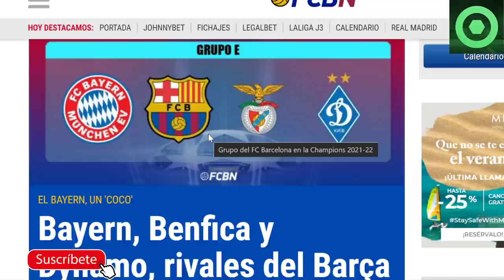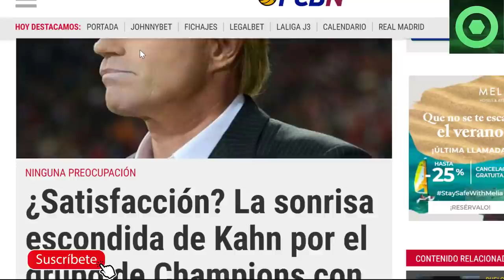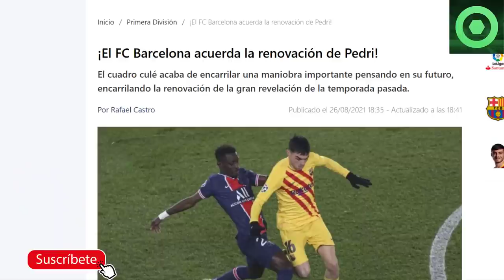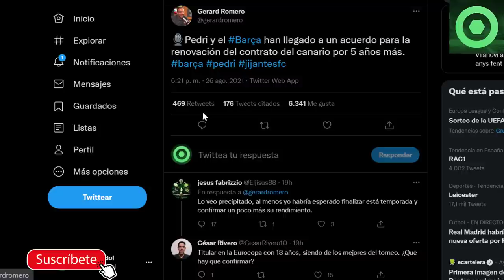🟥“BURLAS”al BARÇA desde el BAYERN por el SORTEO de CHAMPIONS LEAGUE 🟥 MARAVILLOSA NOTICIA de PEDRI 🟥